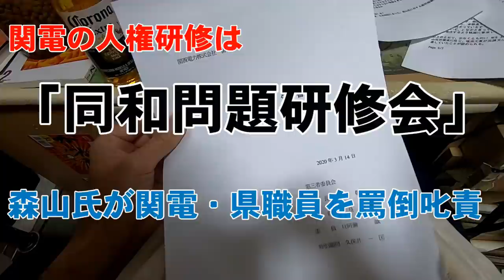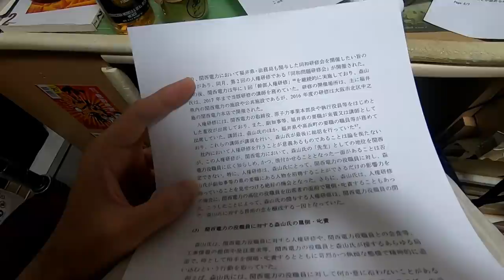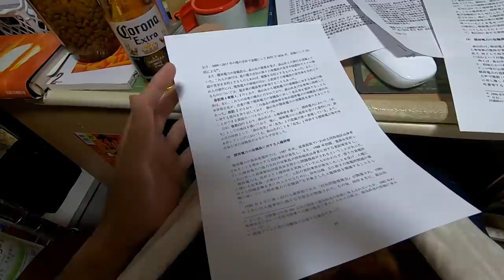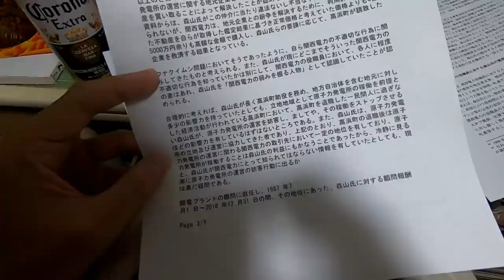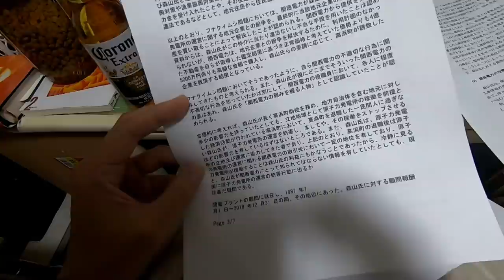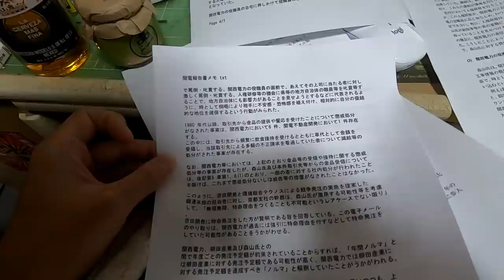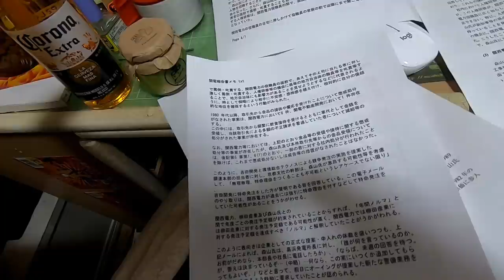【報道】関西電力第三者委員会報告書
報告書の概要版やメディアの報道ではあまり触れられませんが、報告書には人権研修が「同和問題研修会」であったと書かれています。
そこに、部落解放同盟高浜支部のことも出てきます。森山氏が先生と呼ばれるようになった背景に同和があることは疑いありません。